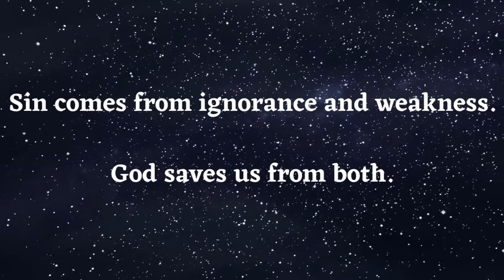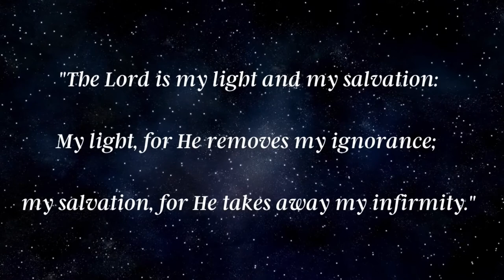On the Two Causes of Sin - St. Augustine - The Enchiridion of Augustine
Here, St. Augustine of Hippo attributes all sin to two causes: ignorance and weakness.

———SOCIAL MEDIA———